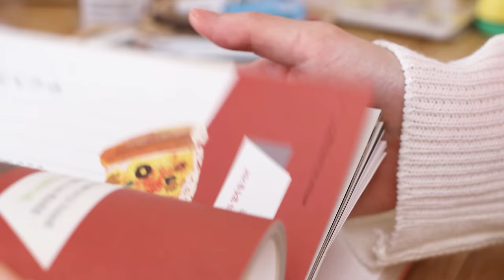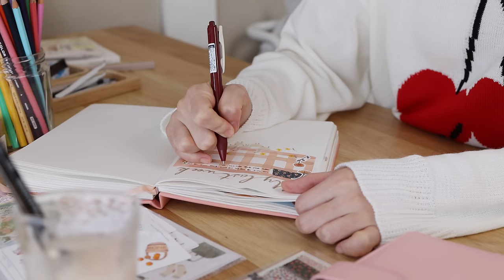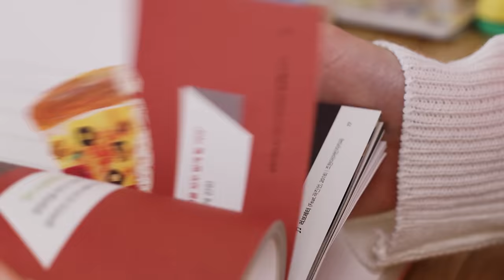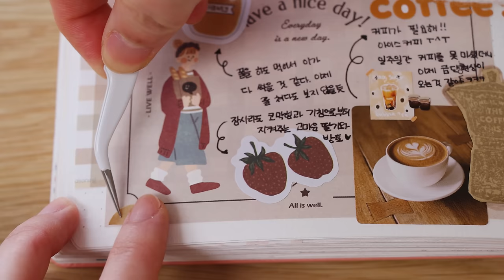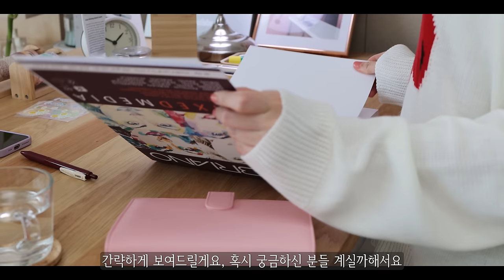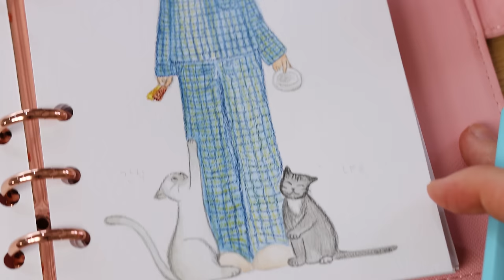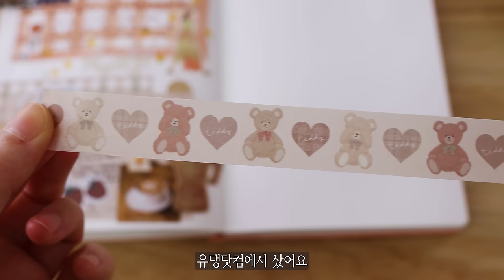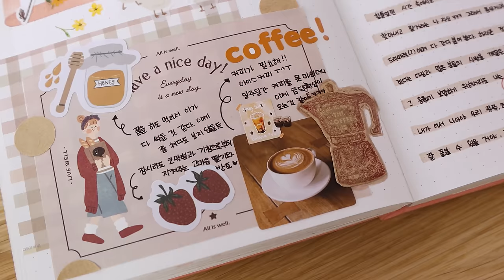sub)코로나 걸렸을 때 잃은 것과 얻은 것, 다이어리 꾸미기📙 Araland Journaling Studio Vlog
지난주에 잘 쉬고 돌아왔어요.
걱정해주신 분들, 정말 감사합니다💕
건강이 최우선이란 걸 다시 한 번 느꼈어요.

*영상에 나온 문구
Reverie 다이어리(Reverie Journal)
형광펜(Highlighter)
폴루벤스 고체물감, 신한 전문가용 수채물감(Paul Rubens solid paint, Shinhan professional watercolor)
프리즈마 색연필24색(Prisma colored pencils 24 colors)
소녀 스티커(Girl Sticker)
소녀 메모지(Girl Memopad)
다이소 알파벳 스티커(Daiso Alphabet Sticker)
사라사 클립 빈티지 레드브라운, 브라운그레이 (Sarasa Clip Pen Vintage red brown, brown gray)
아미파 테디베어 마스킹테이프(Amifa teddy bear washi tape)
마인드웨이브 Choupinet 스티커(Mindwave Choupinet Stickers)